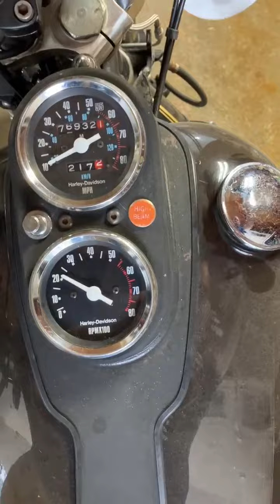1982 Harley Davidson FXB Sturgis Gold Edition